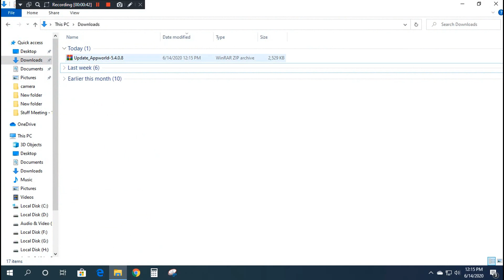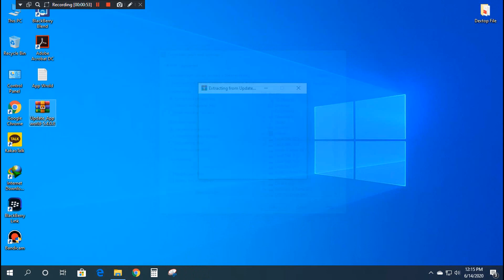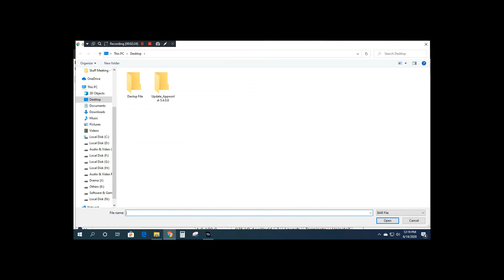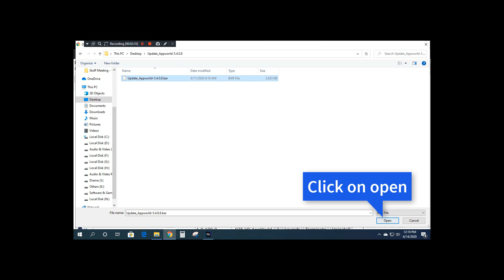How to fix Blackberry 10 App World Problem !! BlackBerry 10 "No Network Connection" Fix !! App World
This Video i wanna show you how to fix your BlackBerry 10 App World Not working issue. Recently some of BlackBerry 10 user are get problem to open App World on their Blackberry 10 Device. Which is show as follow
"No Network Connection"
To Continue , Connect to a WiFi or mobile Network in setting.